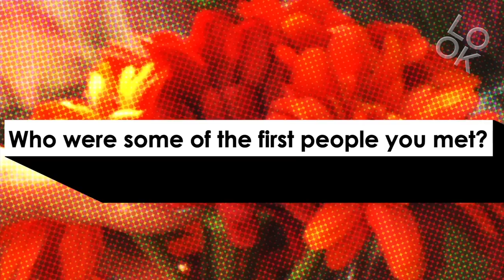Lonneke Engel: Model Talk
Supermodel Lonneke Engel spills the details to Look TV in this rare interview on how she was discovered, what her life as a model has been like, and how she gives back to the world. What do you think of Lonneke Engel's interview? What else do you want to see on Models by Look?